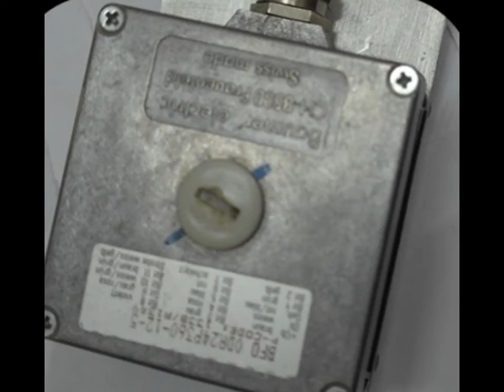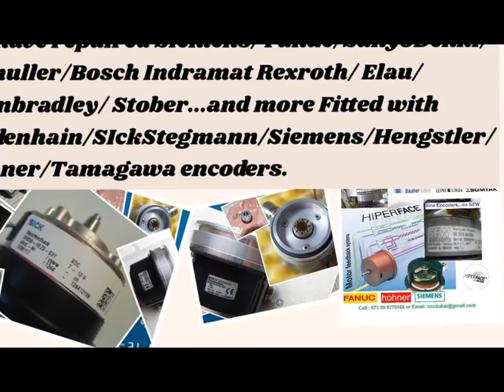Baumer Dubai (instockspares.com) Buy Repair-BF0 |BFO | BFO 0DR24P360-12-5 | BF0 ODR24 PCode 1434